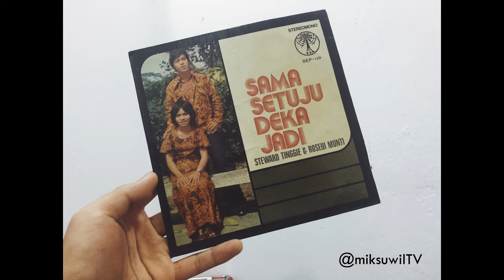Rosevi Munti ft. Nasip Teruna - Aku Sigi Enda Ngiga Ganti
| Vinyl |

Diambi ari EP Steward Tinggie enggau Rosevi Munti lalu diiring bala raban Nasip Teruna. Semua leka lagu ba dalam EP tok ditusun Steward Tinggie magang. Enti kita bisi nemu info pasal EP tok taok komen ba baruh.

Cheers.

| SEP 139 | SIDE 2 |

South East Asia Radio & Records